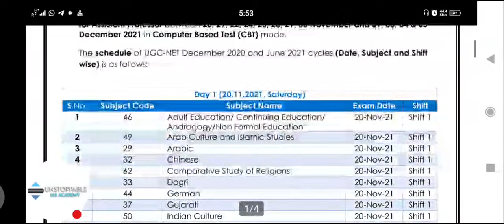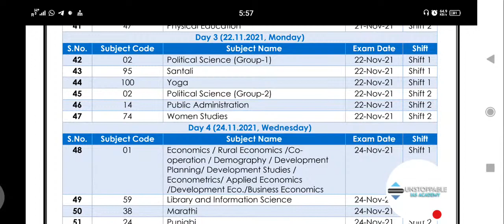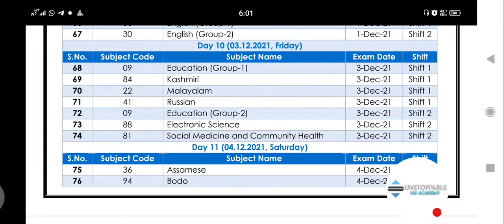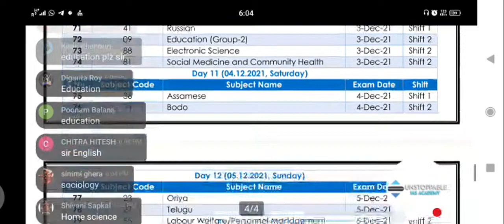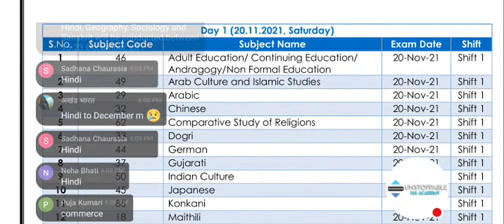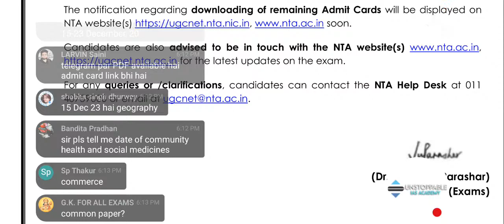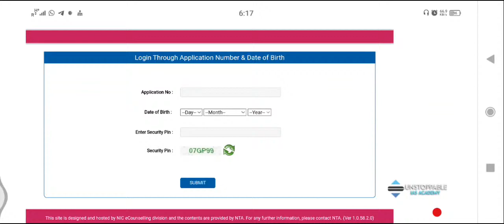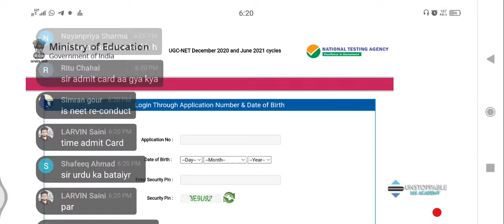OUT:-net exam date sheet 2021| ugc net admit card 2021 | ugc net admit card 2021 kaise download kare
Important Notice
NTA UGC की परीक्षा से संबंध में महत्त्वपूर्ण सूचना
KANNADA,                                           HOME SCIENCE,                                    HINDI,                        GEOGRAPHY,              SOCIOLOGY,                   SANSKRIT
BENGALI                                                    इन विषयों की परीक्षा 15-23 दिसंबर के बीच आयोजित की जाएगी,इसलिए इन विषयों का ADMIT CARD और DATE SHEET बाद में आयेगा।

ugc net admit card 2021 | net exam date sheet 2021|ugc net admit card 2021 latest news

Finally OUT :- ugc net admit card 2021 | net exam date sheet 2021| ugc net admit card 2021 latest news

Un this video Dharmendra Kumar chaurasiya will be discussed on the ugc net admit card 2021 Today Update.